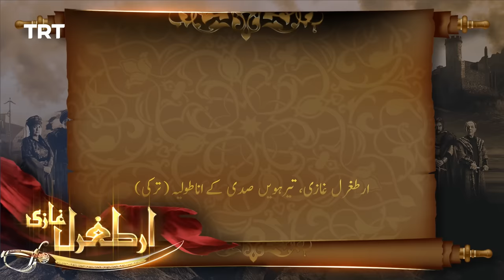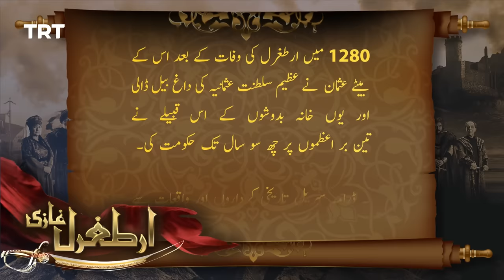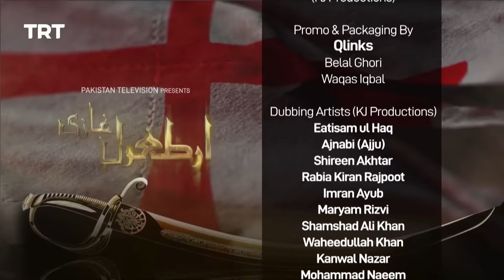Ertugrul Ghazi Urdu | Episode 61 | Season 2